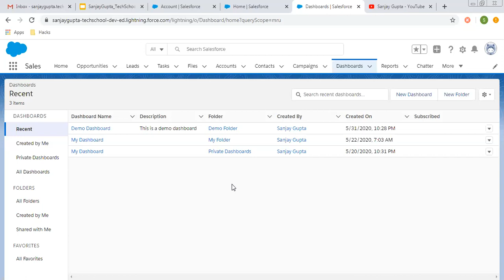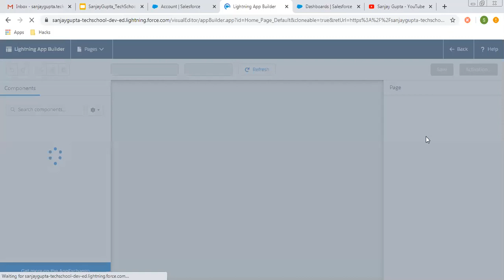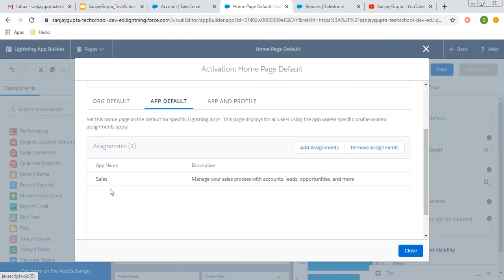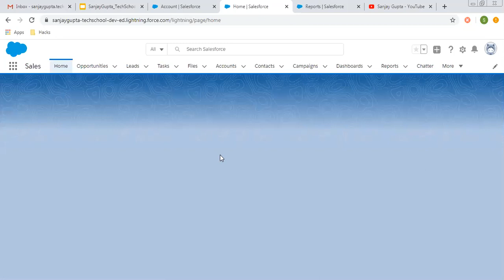07 Place Report and Dashboard on Lightning Pages in Salesforce Lightning | Learn Salesforce Admin